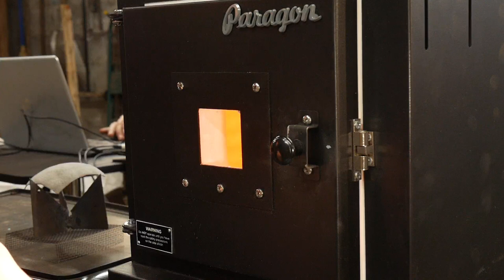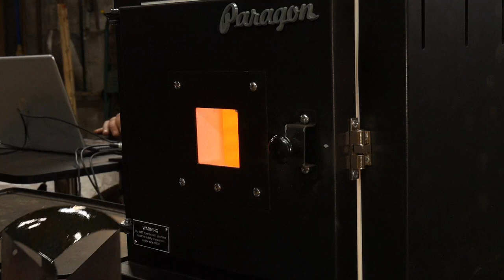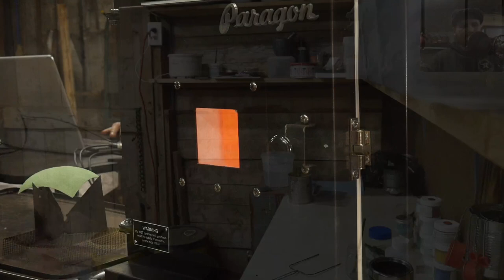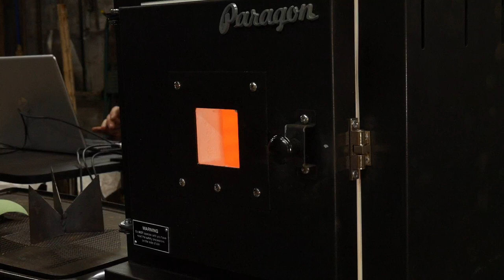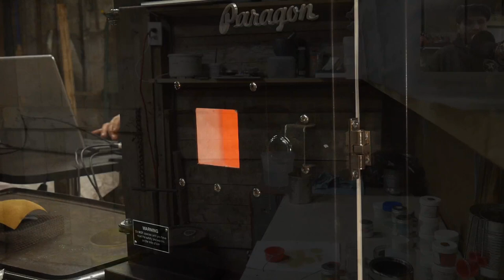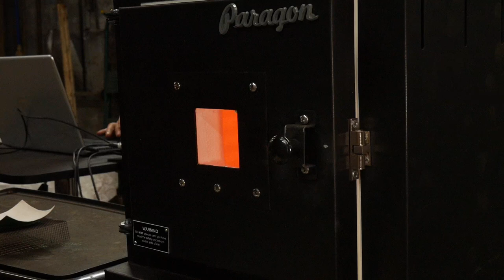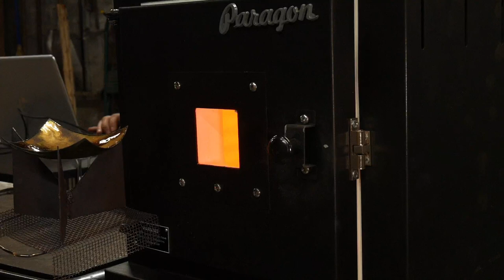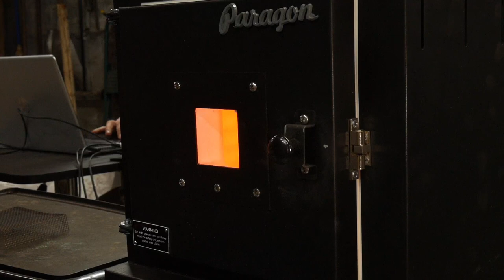LIVE: Enameling with a Kiln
In this special livestream, Jessica will be showing you how to enamel in a kiln. The kiln shown is a Paragon SC-3.

I have a few pieces of the 22 gauge copper I'm using for sale on our

 Paragon SC-3 kiln from cooltools.us
A hole punch
Scotch Brite Cleaning Pads
Standard Tiles or Metal Tray
Stainless Steel Trivet
Buckets with mild acid, neutralizer (water and baking soda), and water
Torch (I used propane torch, but a map gas will do)
Thompson Enamels
80 Mesh Sifters
Safety Glasses